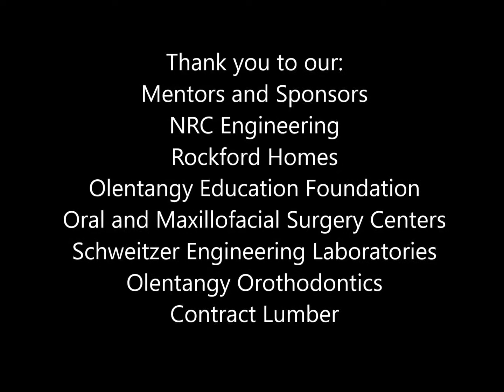Fab Lab Time Lapse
Team 4611 OZone Robotics January 12th Fab Lab Time Lapse for Destination Deep Space